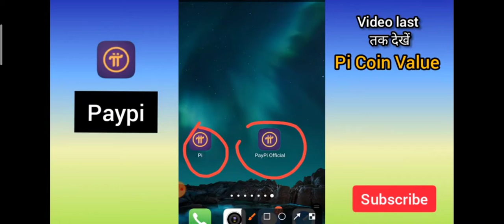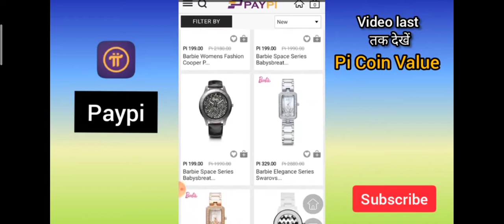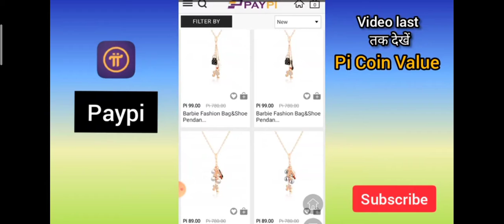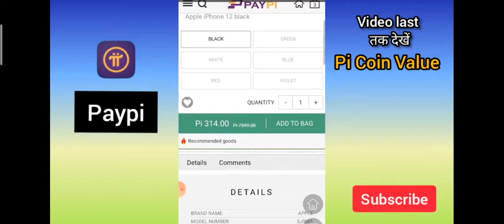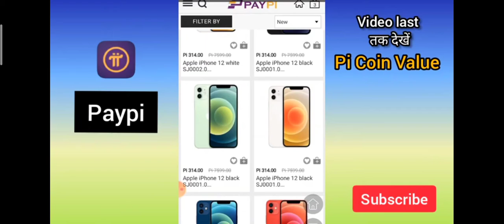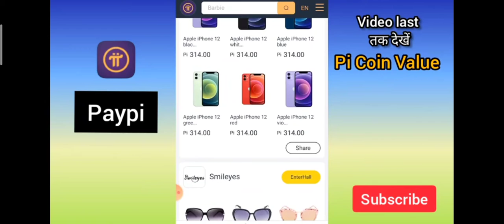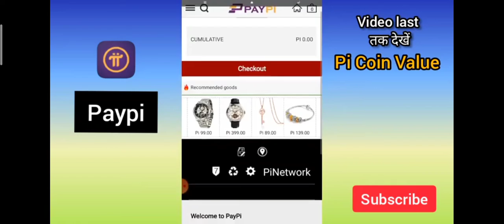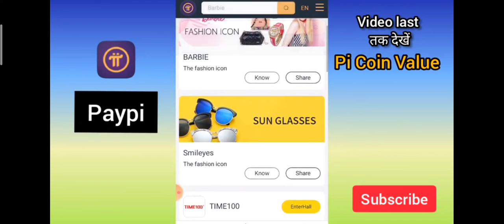Pi network new update# pay pi good news pi coin pi network value #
pi
pi network
Pi network Hindi